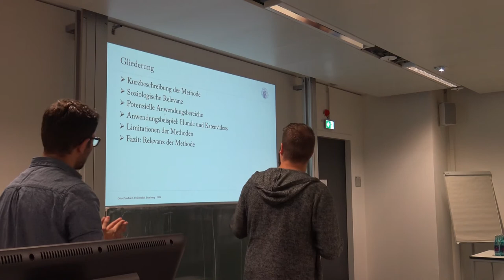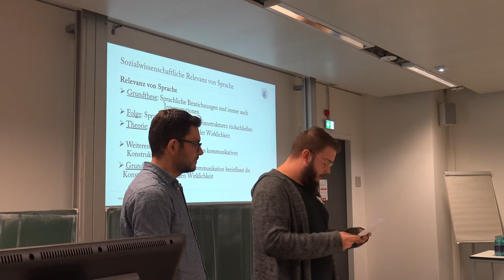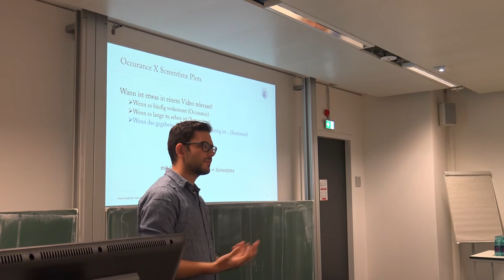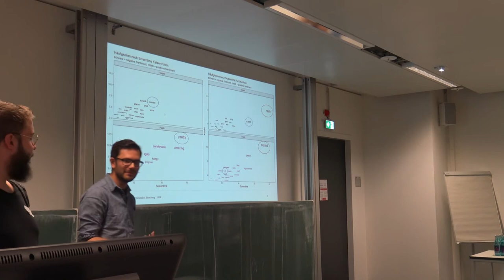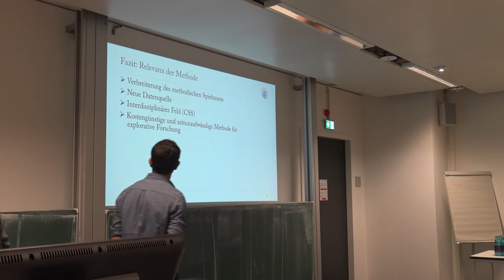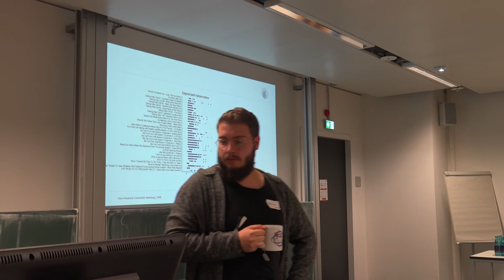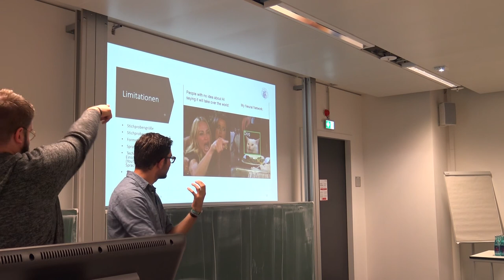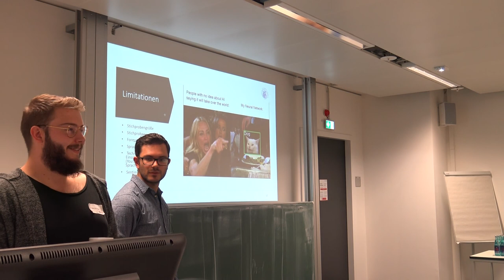Hund, Katze und Co. - Eine audiovisuelle dekonstruktive Analyse illokationärer Praktiken auf Youtube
Von Jan-Hendrik Kötting.
In diesem Beitrag geht es darum, wie neue Methoden der Sozialforschung im Zeitalter der Digitalisierung genutzt werden können um audiovisuelle Daten für sozialwissenschaftliche Forschung nutzbar machen zu können.